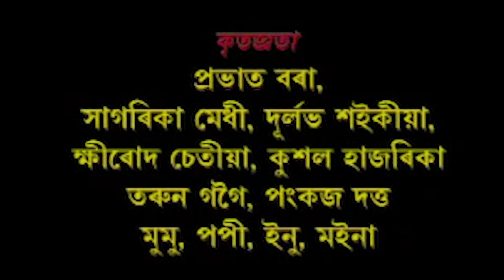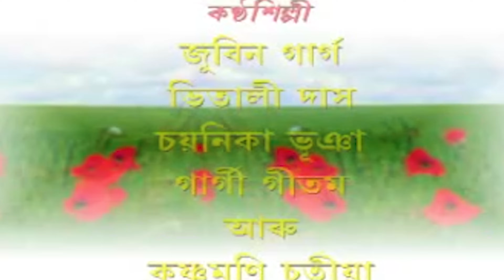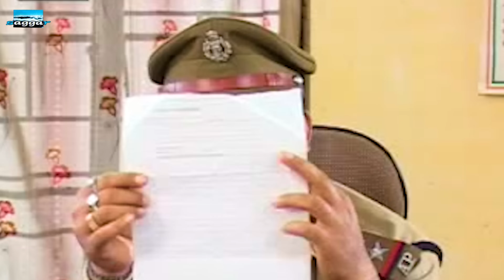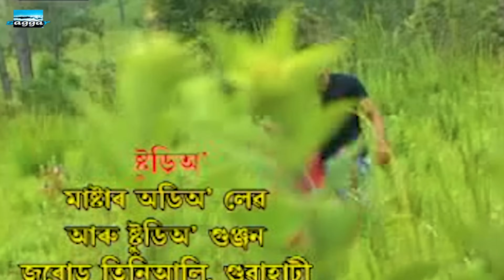Rongili 2009 - Krishnamoni Chutia | Zubeen Garg | Vitali | Aimee Baruah | Assamese Musical Film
Hello Everyone, Team Krishnamoni Chutia will regularly upload the previous Audio-Video content in this Channel.

Today we brought to you "Rongili 2009" - One of the hit Musical Film of Krishnamoni Chutia.

Marketed & Distributed By: Squiffy Studios

Follow Krishnamoni Chutia On:

Amazon Music

1. Mori Jam Xosakoi :

Singer: Zubeen Garg & Gargi Pritam
Lyrics & Tune: Anupam Tilak/Manoj Bora

2. Morom Oi:

Singer: Krishnamoni Chutia & Chayanika
Lyrics: Rantu Sonowal

3. Nodi Xukai:

Singer: Krishnamoni Chutia & Boranli Kalita
Lyrics/Tune: Ramen Danah & Aimee Baruah

4. Enekoi Moina:

Singer: Krishnamoni Chutia & Vitali Das
Lyrics & Tune: Rantu Sonowal & Gunmoni

Video Credit:

Director: Dibyajyoti Saikia
Script/Dialogue: Deepak Kumar Gogoi
Cast:

Aaimee Baruah
Ratul Das
Atul Das
Pakiza Begum
Dhan Bharali
Shivani Saikia
Diganta Bora
Latumoni Rajkonwar
Mantukamal Baruah
Anjan Kumar Bora